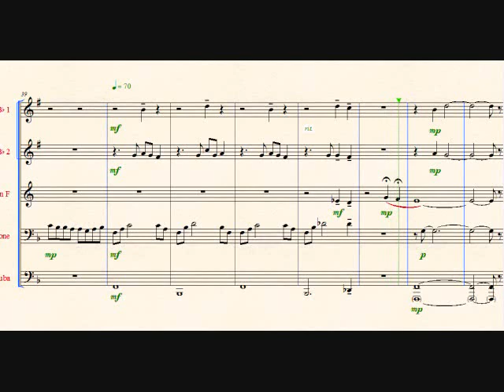FFIX "A Song from Her Memory" (Brass Quintet)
From Final Fantasy IX, also known as "Song of Memories."

This is my arrangement of the song for brass quintet. I do not own the original composition, though I do enjoy it.